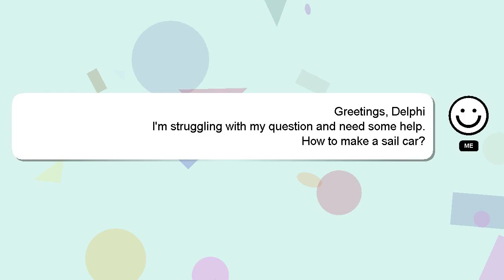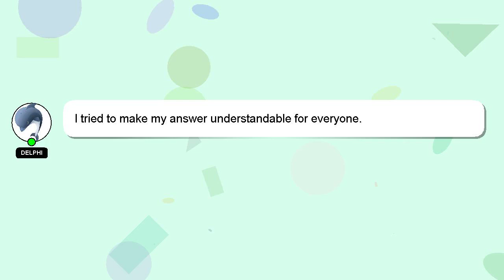How to make a sail car?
Let me give you a brief introduction of who I am, Hey, I'm known as Delphi. Let me help you get the answers you need to your questions. - How to make a sail car?

Your answer will be acknowledged and appreciated, and I will 'heart' it as a sign of gratitude.

*2 What we are experimenting :*